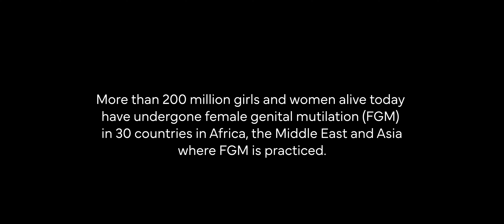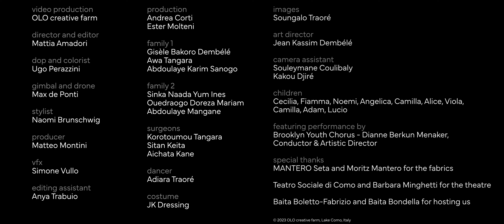Fatoumata Diawara - Sete feat. Brooklyn Youth Choir (Official video)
SETE is a call to the world, I want to bring awareness about the barbaric practice of female genital mutilation that still prevalent in many parts of Africa and at the same time, give the children the space they deserve as they represent our hope for a better future. Peace and love.

"Sete" with the participation of the Brooklyn Youth Choir

Video directed by Mattia Amadori
Production : OLO creative farm
DOP and colorist : Ugo Perazzini
Gimbal and drone : Max de Ponti
Stylist : Naomi Brunschwig
Producer : Matteo Montini
VFX : Simone Vullo
Editing assistant : Anya Trabuio

Production : Andrea Corti, Ester Molteni

Family 1 : Gisèle Bakoro Dembélé, Awa Tangara, Abdoulaye Karim Sanogo
Family 2 : Sinka Naada Yum Ines, OUedraogo Doreza Mariam, Abdoulaye, Mangane
Surgeons : Korotoumou Tangara, Sitan Keita, Aichata Kane
Dancer : Adiara Traoré

Costume : JK Dressing

Images : Soungalo Traoré
Art director : Jean Kassim Dembélé
Camera assistant : Souleymane Coulibaly, Kakou Djiré

Children : Cecilia, Fiamma, Noemi, Angelica, Camilla, Alice, Viola, Camilla, Adam, Lucio

Featuring performance by rooklyn Youth Chorus
Conductor & artistic director : Dianne Berkun Menaker

Special thanks to MANTERO Sera and Moritz Mantero for the fabrics,
Teatro Sociale di Como and Barbara Minghetti for the theatre,
Baita Boletto-Fabrizio and Baita Bondella for hosting us

Under exclusive license to 3ème Bureau/Wagram Music